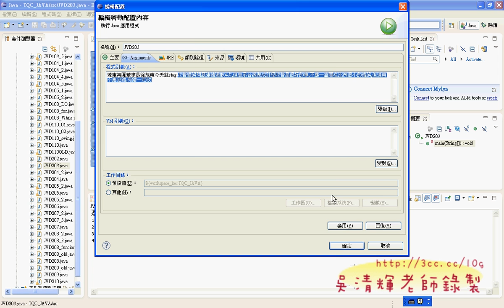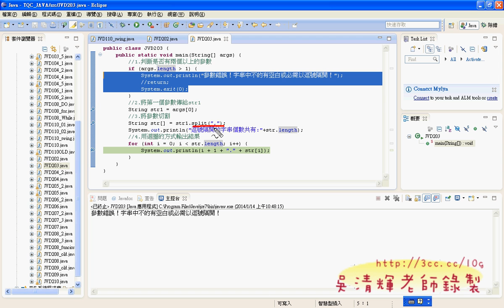17 203題拆解字串解答JAVA證照解答 吳老師4